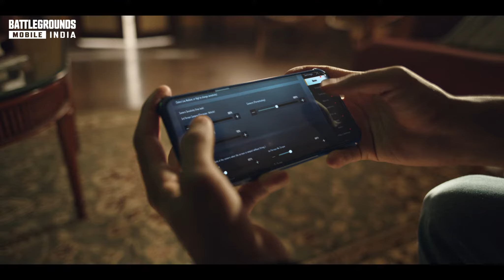OFFICIAL LAUNCH of BATTLEGROUND MOBILE INDIA thefiongames dawnload BATTLEGROUND MOBILE INDIA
credit@battleground mobile India

Credit @BATTLEGROUNDS MOBILE INDIA